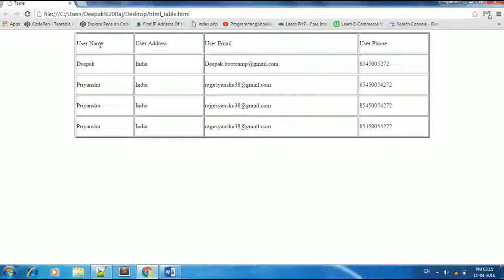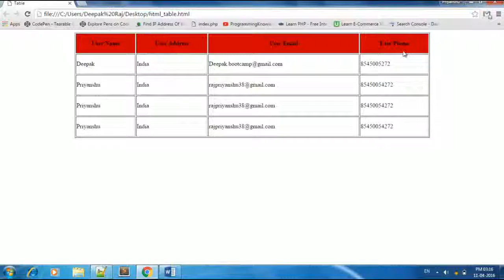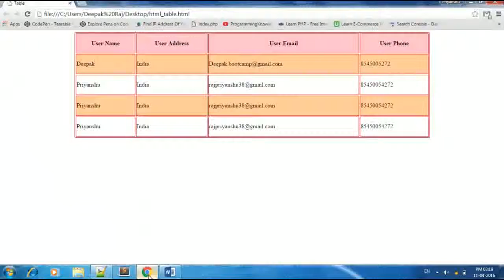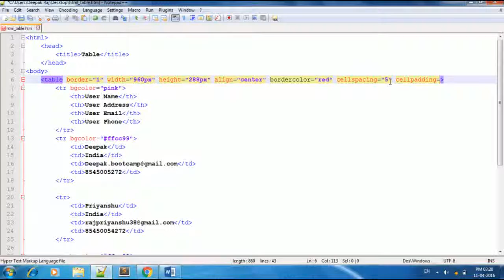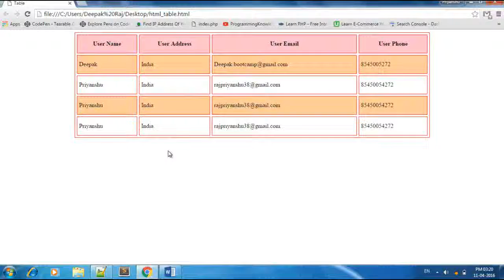HTML Training in Hindi Lecture 12 Table Tag Part 2 YouTube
Hello guy's this is my first HTML tutorial. This tutorial is very learn able. Play this video and comment and Share.

html tags

basic html

xml

html 5

html link

html table
table, table tag in html, how to create table in html, html training in hindi, advance html tutorial in hindi, deepak raj, priyanshu raj, complete html training